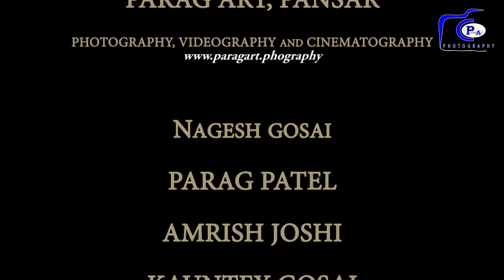Gautam weds Roshni wedding highlights // Parag Art Pansar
PRODUCTION BY PARAG ART PANSAR
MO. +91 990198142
Team Parag Art :
     Nagesh Gosai
     Parag Patel
     Amrish Joshi
     Kauntey Gosai
     Harsh Panchal
Book your weddings and preweddings with
Parag Art Pansar